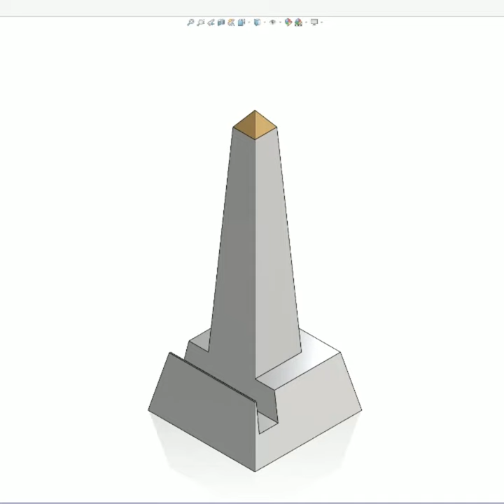3D Printed - Ancient Egyptian Obelisk Phone Dock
My latest 3D Printed design, an Ancient Egyptian Obelisk Phone Dock.

This design was inspired from the many obelisks that were left by the Pharaohs across Egypt and moved to other locations across the globe, with many proportions to observe and learn from them. The dock is printed with PLA, with designed in gradual surfaces to ensure no supports are required. The body has been hollowed out sufficiently to minimize material usage, balanced with an appropriate final weight to ensure good function. Body printed in Silk White PLA and tip from Gold colored PLA.